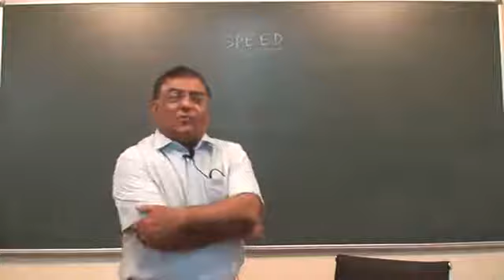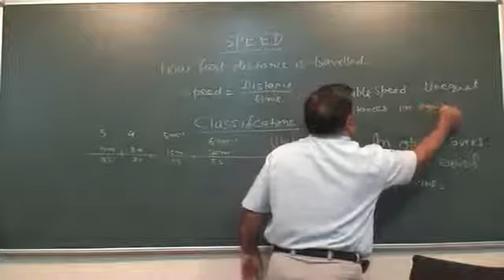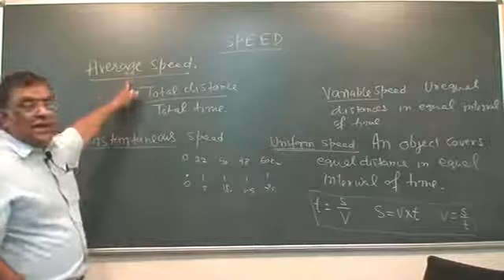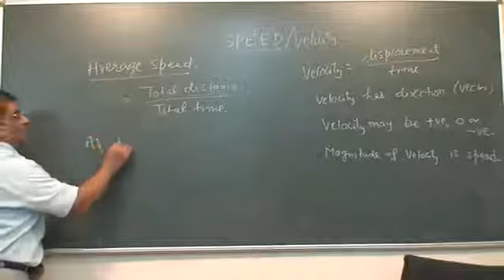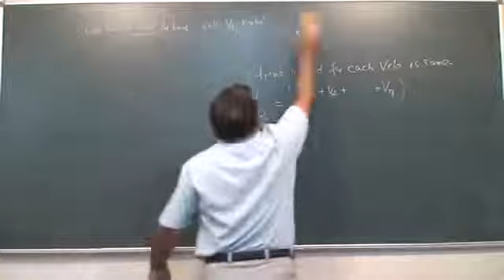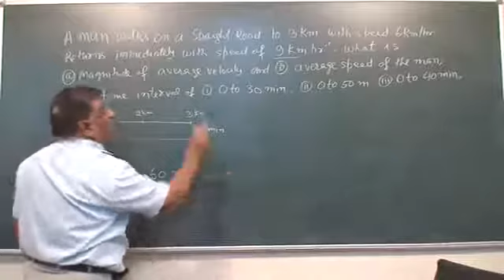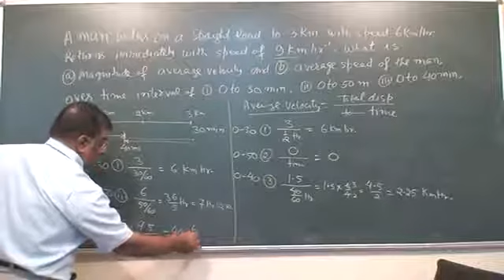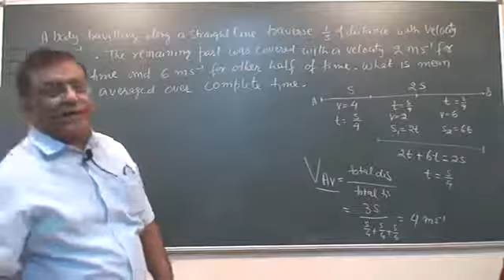12 Average Velocity